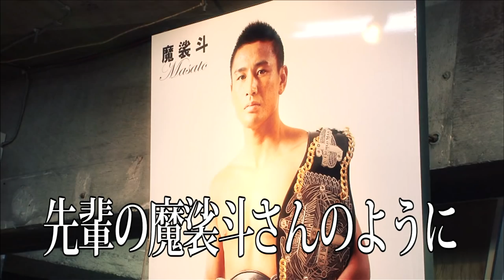K-1 WORLD GP 2014 トーナメント一回戦 左右田泰臣 vs 木村"フィリップ"ミノル VTR／K-1 YASUOMI SODA vs MINORU"PHILIP"KIMURA VTR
「K-1 WORLD LEAGUE 2014
～-65kg初代王座決定トーナメント～」
トーナメント１回戦
左右田泰臣 vs 木村"フィリップ"ミノル VTRを配信！

次回大会 2015年1月18日（日）
K-1 WORLD GP 2015 -60kg初代王座決定トーナメント
東京・国立代々木競技場第二体育館